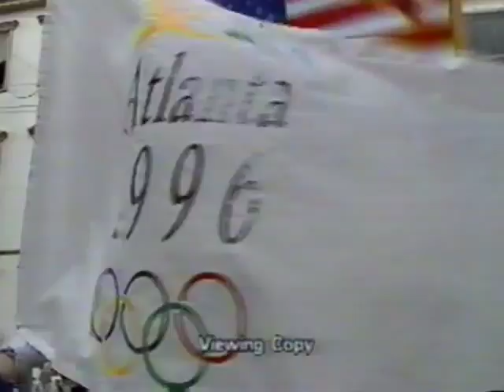1996 Atlanta Olympic Bid Video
Part of the official bid presentation for the 1996 Centennial Olympic Games.
Music beds only. live narration during presentation to the IOC.